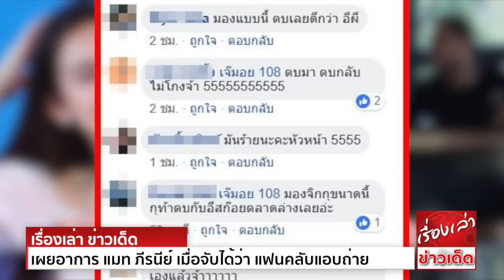เผยอาการ แมท ภีรนีย์ เมื่อจับได้ว่า แฟนคลับแอบถ่าย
ดูเหมือนดราม่ารอบนี้จะไม่จบง่ายๆค่ะ เมื่อชาวเน็ตแห่เปิดภาพทั้งคู่สวีทหวานกัน ผ่านโซเชียลให้ว่อน จนเจ้าตัวสุดทนออกมาพูด
ดราม่านี้ต้องยอมรับเลยว่า ร้อนระอุค่ะ สำหรับกรณีของ แมท ภีรนีย์ นางเอกชื่อดัง และพ่อหม้ายไฮโซ สงกรานต์ เตชะณรงค์ ซึ่งล่าสุด แมทก็ออกมาประกาศจุดยืน ผ่านอินสตาแกรมของเธออีกครั้ง หลังโดนแอบถ่าย
ทั้งนี้เพจ“เจ๊มอย 108” ก็ได้ออกมาเผยภาพ ที่เธอจับได้ว่าโดนแอบถ่าย พร้อมทั้งระบุข้อความว่า “ถ่ายทำไมคะ เด่วเจอตบ”  เมื่อโซเชียลเห็นก็ต่างรุมวิพากษ์วิจารณ์เพียบ เช่น มองแบบนี้ ตบเลยดีกว่า หรือ มันร้ายนะคะหัวหน้า